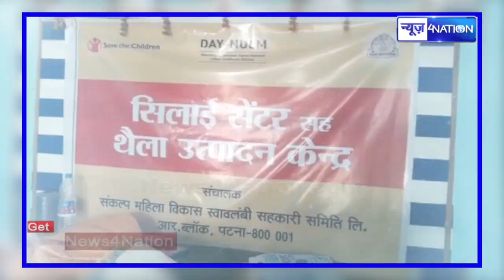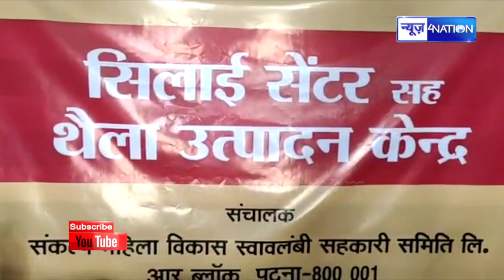Patna की इन आत्मनिर्भर महिलाओं ने अपनी सिलाई के दम पर सबको लोहा मनवा दिया | News4Nation